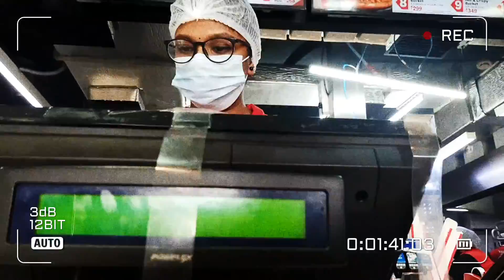Last one week of 2021🌈|Vlog📍|The happy girl🙋‍♀️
Helloooooo
I'm Back